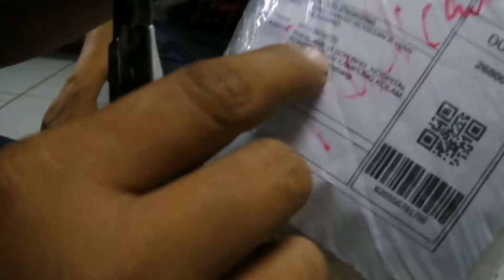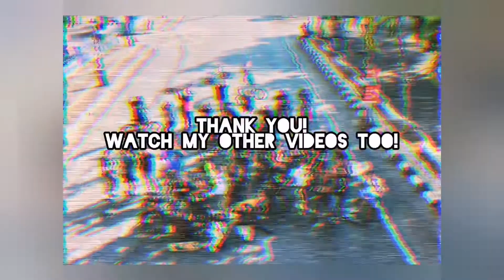Unwrapping frame Haro DaveMirra brader Wan Tarabas!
Ayiee mintak saya buat video unwrapping frame Haro Dave Mirra..milik Wan Tarabas..ok on!